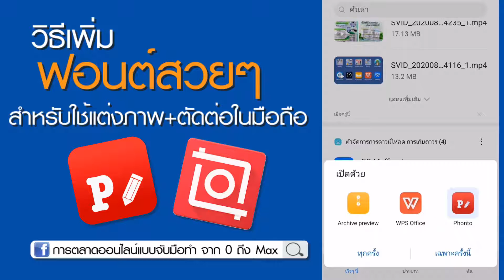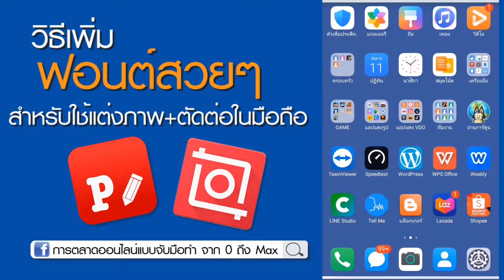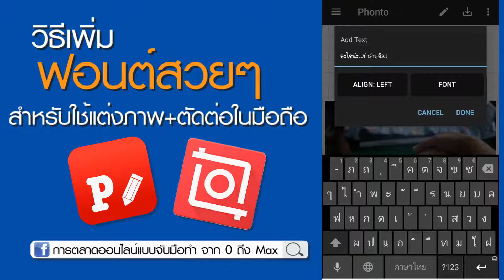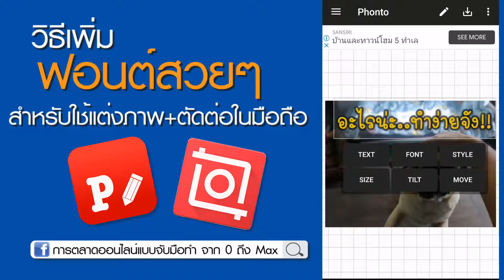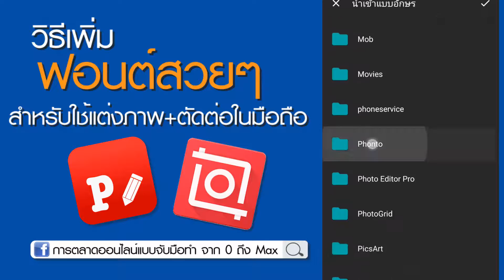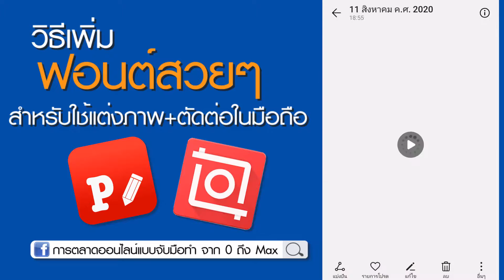วิธีเพิ่มฟอนต์ไทยสวยๆ สำหรับใช้แต่งภาพ+ตัดต่อVDO บนมือถือ ลิ้งค์ดาวน์โหลดฟอนต์ไทยสวยๆอยู่ในคำอธิบาย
วิธีเพิ่มฟอนต์สวยๆ สำหรับใช้แต่งภาพ+ตัดต่อVDO บนมือถือ
สามารถ ดาวน์โหลดฟอนต์ ภาษาไทยสวยๆได้ที่

สอนทำ BANNER เพื่อตัดต่อคลิป VDO ทำสื่อโฆษณาด้วยแอป PicsArt บนมือถือ เพิ่มเติมการใส่แบนเนอร์เพื่อให้คลิปดูน่าสนใจมากขึ้น

อยากทำคลิปใส่กรอบสวยๆมาเริ่มกันเลย!! เริ่มด้วยการบันทึกรูปกรอบทีมีให้ในกลุ่ม
แล้วลองทำตามขั้นตอนดูนะคับได้เลยนะคับ
สอนการตัดต่อคลิปด้วยแอป inshot กันคับ

เรียนรู้การตลาดออนไลน์ พร้อมสร้างรายได้ สไตล์ Creator

สวัสดีคับ ผมได้จัดทำเนื้อหาสาระต่างๆจากประสบการณ์ที่น่าจะเป็นประโยชน์สำหรับทุกๆคนที่เพิ่งจะเริ่มใช้ internet และผู้ที่ต้องการนำความรู้ต่อยอดสู่การสร้างรายได้ออนไลน์ได้จริงๆ
ในแต่ละเรื่องผมจะพยายามรวบรวมเอาวิธีการ เทคนิค เคล็ดลับ ใช้ที่มีประโยชน์ มาอัปเดตความรู้ ให้กับการทำตลาดออนไลน์ (Online Marketing)  และสาระมาแบ่งปันทุกๆคนเพิ่มเติมนะครับ

งานในโลกออนไลน์ที่ทำเงิน
ผมแบ่งเป็น 2 ประเภทนะคับ
คือ
1.Creator นักสร้างสื่อต่างๆ เช่น
Youtuber , influencer , Blogger , Graphic Designer , นักพูดสร้างแรงบันดาลใจและอื่นๆ
2.Online_Marketing นักการตลาดออนไลน์ต่างๆ

งานพวกนี้เป็นงานคุณสามารถทำและเรียนรู้ได้ในกลุ่มนี้ และที่พิเศษกว่านั้นคือผมจะเอางานมาให้คนที่สนใจได้ลองทำเป็นรายได้เสริมระหว่างเรียนโดยไม่กระทบกับธุรกิจที่ทุกคนทำอยู่

สำหรับใครที่อยากมีรายได้เพิ่มกับการเรียนแบบนี้สนใจทิ้งชื่อเบอร์โทรมาในคอมเม้นท์

*** เรียนฟรี ย้ำ เรียนฟรี ***